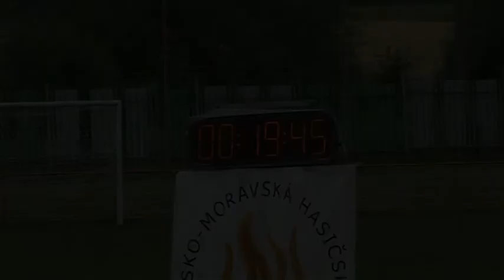Ladce - ženy | Lehota pod Vtáčnikom 17.06.2017